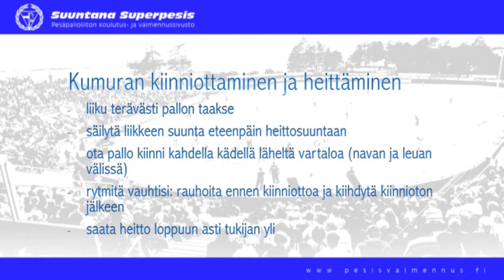Kopparipeli: 3-jatkekumurasta heittäminen